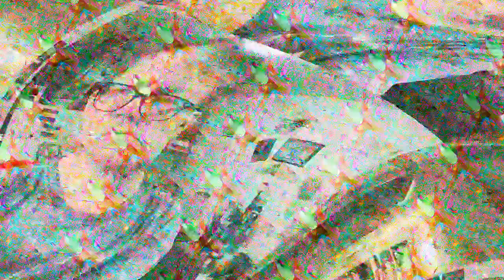[EPILEPSY WARNING] Movie 23 03 28 02h09m00s *Photosensitivity Warning*